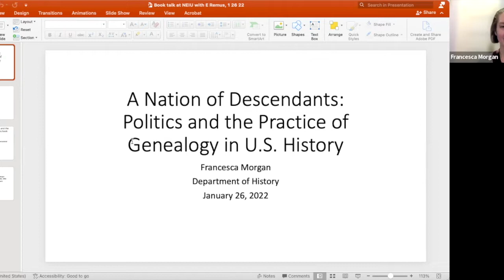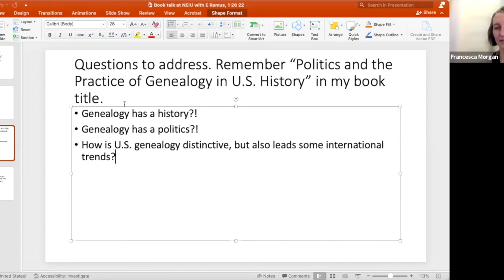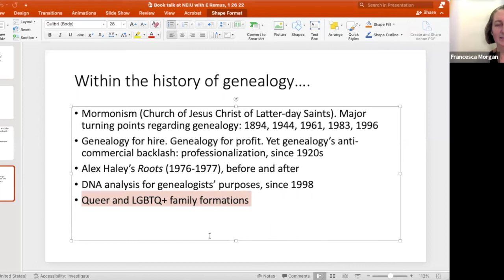A Nation of Descendants: Politics and the Practice of Genealogy in US History, with Francesca Morgan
On January 26, 2022 the Northeastern Illinois University Libraries hosted a virtual book talk with Francesca Morgan, Associate Professor of History at NEIU and author of the 2021 book, A Nation of Descendants: Politics and the Practice of Genealogy in U.S. History.

From family trees written in early American bibles to birther conspiracy theories, genealogy has always mattered in the United States, whether for taking stock of kin when organizing a family reunion or drawing on membership—by blood or other means—to claim rights to land, inheritances, and more. And since the advent of DNA kits that purportedly trace genealogical relations through genetics, millions of people have used them to learn about their medical histories, biological parentage, and ethnic background.

A Nation of Descendants traces Americans’ fascination with tracking family lineage through three centuries. Francesca Morgan examines how specific groups throughout history grappled with finding and recording their forebears, focusing on Anglo-American white, Mormon, African American, Jewish, and Native American people. Morgan also describes how individuals and researchers use genealogy for personal and scholarly purposes, and she explores how local businesspeople, companies like Ancestry.com, and Henry Louis Gates Jr.’s Finding Your Roots series powered the commercialization and commodification of genealogy.

Additional information about the book can be found on the website of the publisher, The University of North Carolina Press